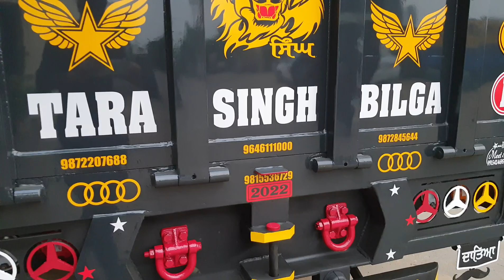TSB's Grey 16 F | Tara Singh Bilga | Best Quality